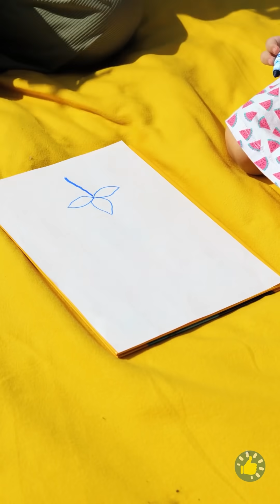Imut banget!😍 Lika-liku Punya Anak Imut tapi Sangat Aktif👧🏻🍭🍬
Urutan Waktu

00:00 Permen loli simpel
00:42 Trik minum obat
01:00 Menyembunyikan minuman dan permen dari anak-anak
02:04 Jeli cacing jumbo
02:27 Keamanan nomor satu! Kiat P3K buat orang tua
05:01 DIY dispenser air buat si kecil
06:20 Dokter yang luar biasa!